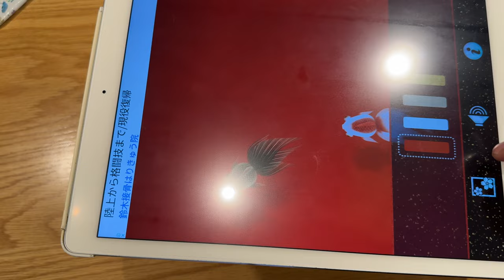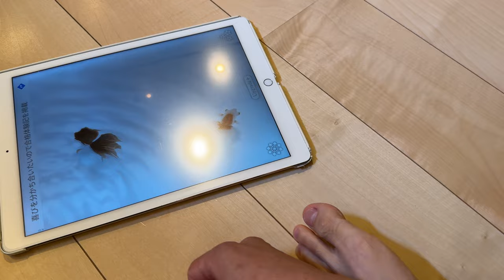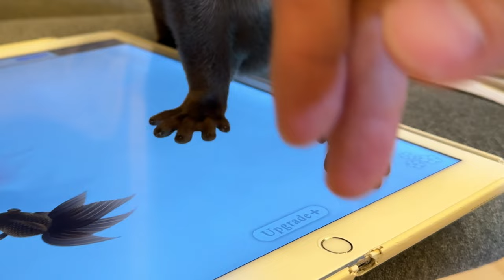カワウソと金魚が出会ってしまった…！ An otter and a goldfish have met..!